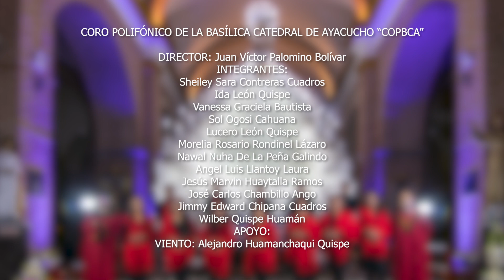🔴 Qatun Mamallay - COPBCA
▶ EL CORO POLIFÓNICO DE LA BASÍLICA CATEDRAL DE AYACUCHO CONMEMORANDO SUS 31° ANIVERSARIO DE FUNDACIÓN PRESENTA EL TEMA: QATUN MAMALLAY (D.R).
DISFRUTENLO !!